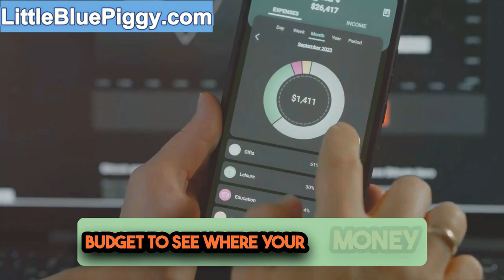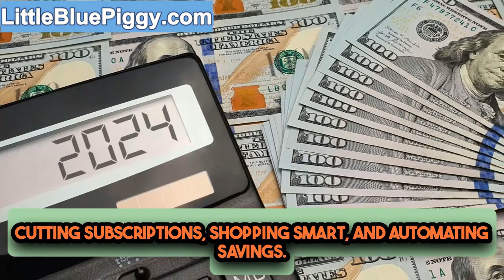How to Plan for Financial Independence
Saving money doesn’t have to be complicated—with the right strategies, you can build your savings faster and more effectively. In this video, we'll share practical tips for saving money, from budgeting smarter and cutting unnecessary expenses to automating savings and taking advantage of discounts. Whether you're saving for a big goal or just looking to boost your financial security, these strategies will help you make the most of your money. Start saving smarter today!